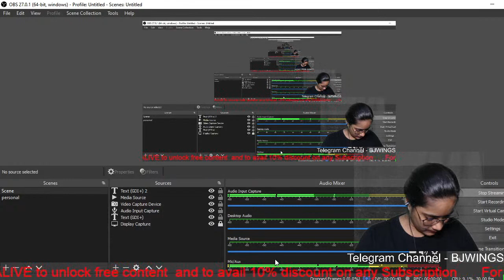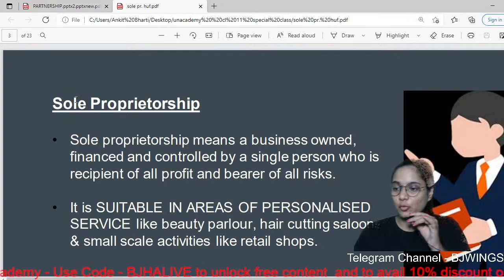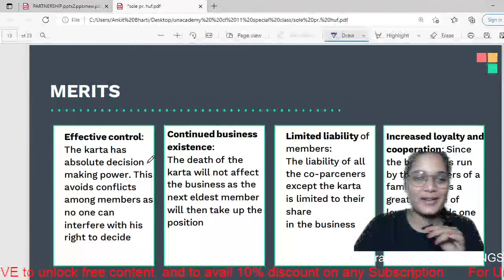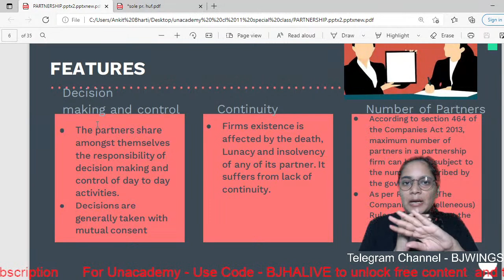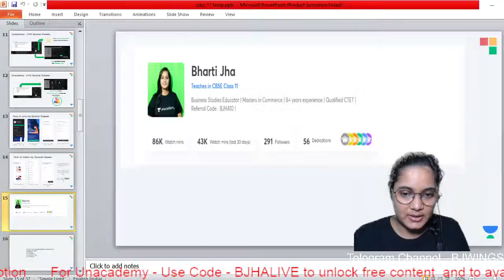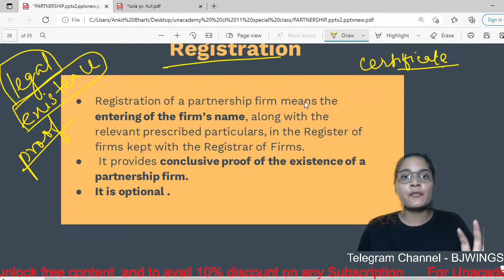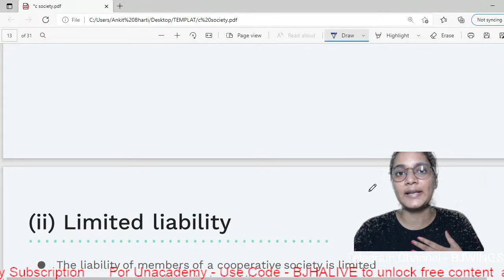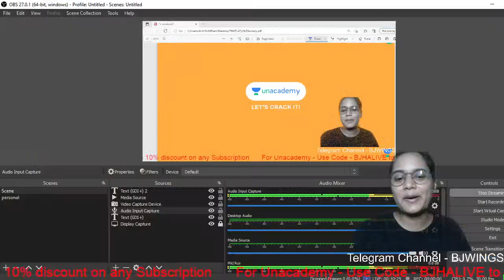Class 11 | Quick Revision on Forms of Business | CBSE Term-1 | Business Studies | Bharti Jha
This video covers the Quick Revision on Forms of Business of Class 11 Business Studies. Do check it out!

✅ Watch Upcoming FREE Special Class by Bharti Jha on Unacademy App

Use Code BJHALIVE To Unlock

Step 1: Search for 'Unacademy Learning App' on iOS/Google Playstore.
Step 2: Install the App & Click on the Open
Step 3: Click on 'Get Started'
Step 4: Click on Register & Enter your Phone Number

About Educator: Bharti Jha has 10+ years of teaching experience. She has worked at Navlok English Academy & Completed PG in Commerce Bachelor in Education.

Hi Learners,

In this video, Bharti Jha, your educator for Class 11 will be conducting a session on Quick Revision on Forms of Business, Business Studies on the Unacademy CBSE Commerce 11 & 12. Unacademy aims at paving a strong foundation for students.

1. Learn from your favorite educators
2. Dedicated DOUBT sessions
3. One Subscription, Unlimited Access to Live Online Classes and Videos
4. Real-time interaction with best-in-class educators
5. You can ask doubts in live online classes
6. Download the videos & watch them offline
7. NCERT Solutions